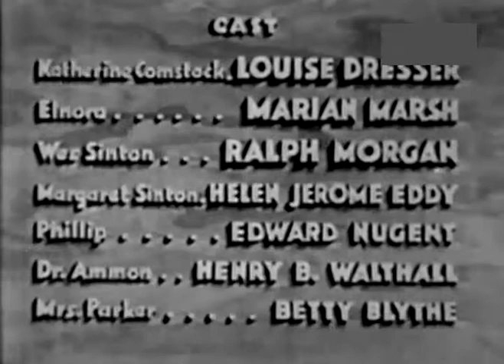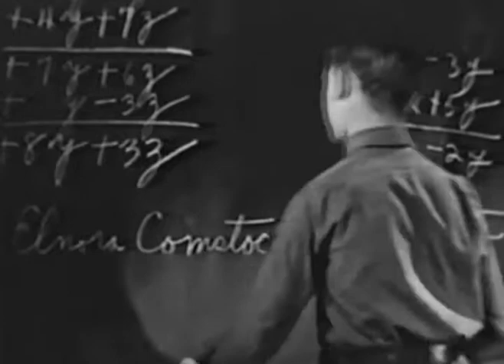Louise Dresser - A Girl of the Limberlost - 1934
Stars: Louise Dresser, Marian Marsh, Ralph Morgan, Henry B. Walthall & Edward J. Nugent.
Uncredited: Syd Saylor.